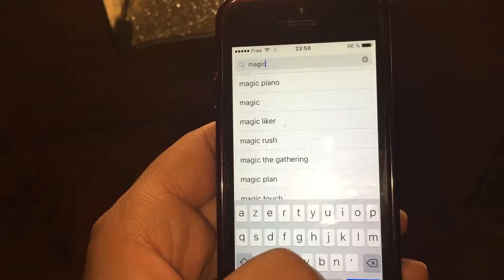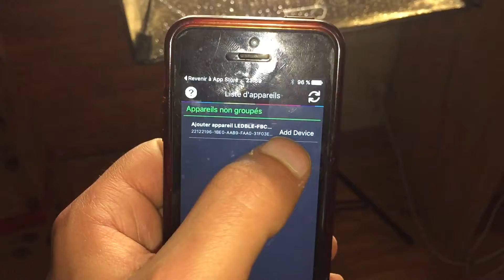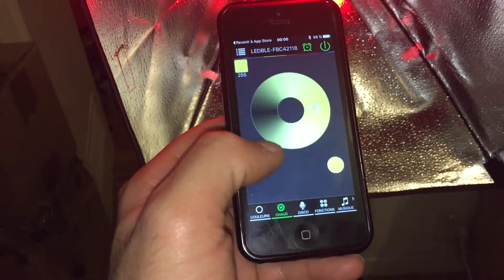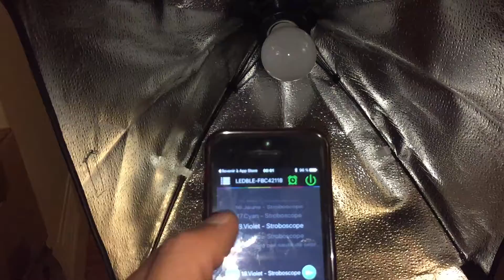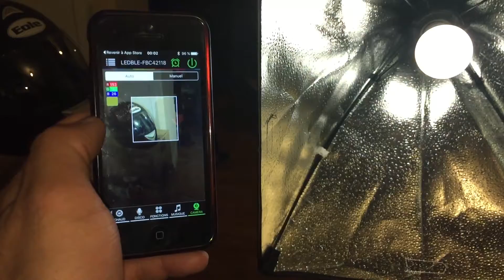Magic Blue UU E27 Bulb Bluetooth 4 0 E27 WHITE test